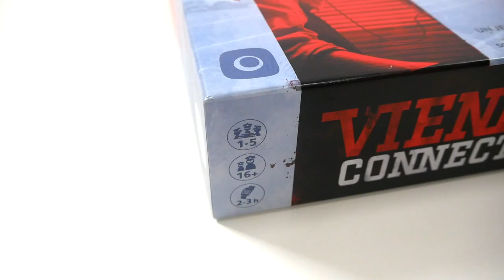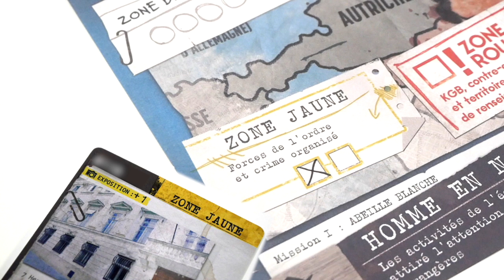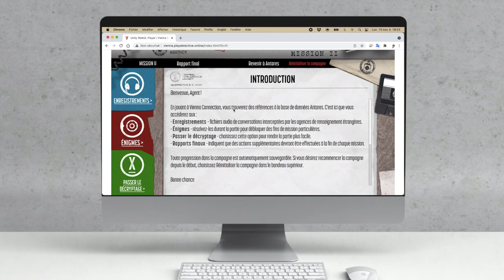Vienna Connection - le jeu en 2 minutes !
Vienna Connection est un jeu d’enquête coopératif basé sur la mécanique de Détective. Les joueurs doivent mener à bien différentes missions.

Informations sur le jeu :
●  180 minutes
● Auteurs : Jakub Poczęty, Przemysław Rymer, Ignacy Trzewiczek, Jakub Łapot
● Illustrateurs : Mateusz Kopacz, Rafał Szyma
● Editeur : Iello